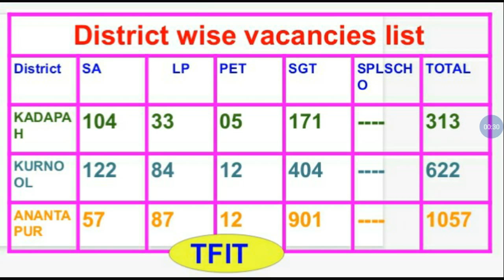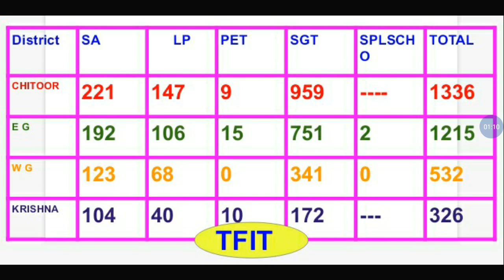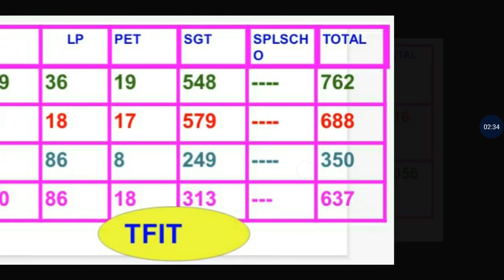ap dsc 2018 approximate estimated district wise vacancies